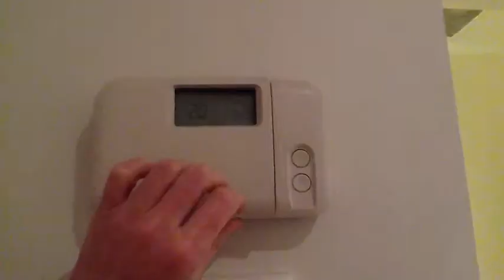The Hideous Cockroach Infestation